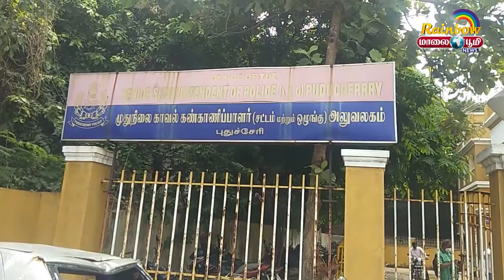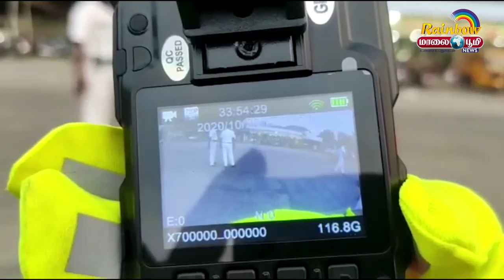Maalai Boomi News | 24.10.2020 | Pudhucherry News | புதுச்சேரி செய்திகள்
Maalaiboomi news

புதுச்சேரி செய்திகள்

செய்திகளை உடனுக்குடன் தெரிந்து கொள்ள  Maali Boomi Tv தொலைக்காட்சியை செய்துகொள்ளுங்கள்